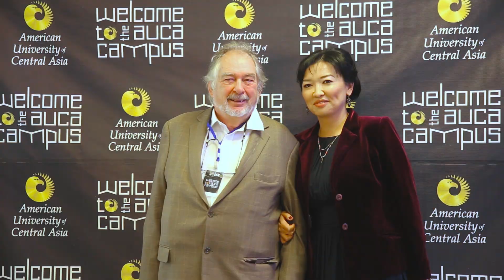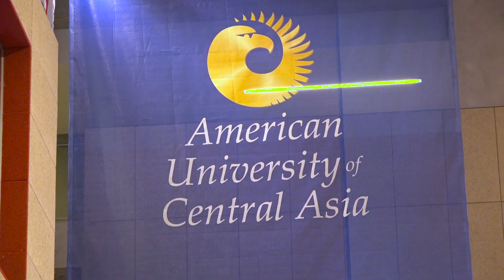New Campus Gala Opening AUCA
On October 31, 2015, the American University of Central Asia’s “Gala Opening” was hold, celebrating the completion of the most eco-friendly and innovative university campus in Central Asia.

The Gala Opening included a host of guest lectures on topics ranging from “Humanitarian Logistics” by World Food Programme Logistics Officer Baktybek Beishenaliev to “Designing in our Life” by Red Jolbors gold award-winner Aleksey Lysogorov, as well as speeches from university president Andrew Wachtel, George Soros, and John Kerry.

Artystan’s newest art exhibition Topographica, a performance by AUCA’s own Mirrors Student Theater, a catered reception in the Main Forum, and much more round out the schedule of events.

Stay up to date with AUCA TV!

Reporter: Asal Ulmasova
Cameramen: Azat Ruziev, Emir Amanbekov.
Video editor:  Bakhrom Tursunov

Photo credit : US Department of State